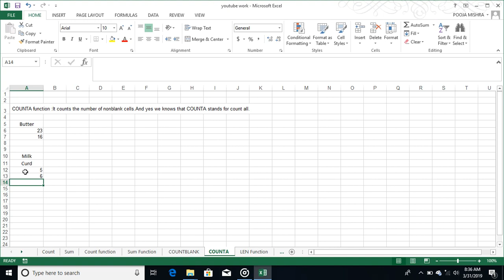How to use Counta Function in excel:MotherWorld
Namashaker,
Hello everyone in this video we talk about,”How to use Counta Function in excel”.
HowtouseCountaFunctioninexcel
So,Hope you like this video.
This is very simple and very important.

MotherWorld link:UCK82LsGAyJKnvyo9-fZkexg.